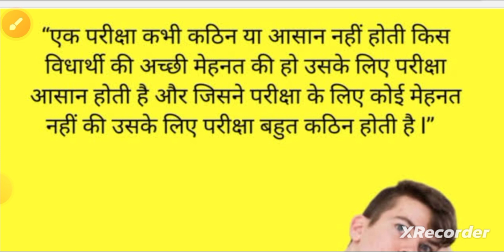class 10th/ chapter 2/ polynomial/ introduction pt1 variable, Terms, Degree new syllabus NCERT/CBSE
Arya and Aditya classes